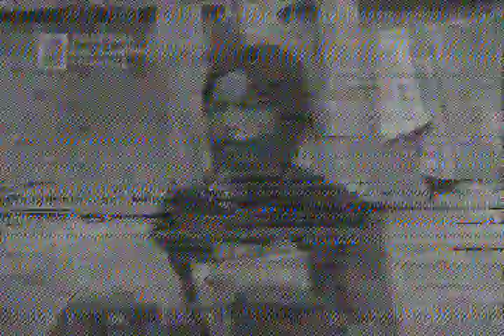Fairtex Muay Thai 1995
This is a Fairtex video featuring foreign fighters battling with Thai Fairtex fighters.  I picked the VHS up from Fairtex in 1995 when they were located in Chandler, AZ.